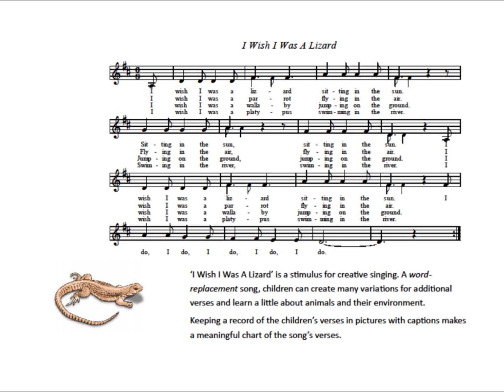I wish I was a Lizard - Catherine Le Brun Catch the STARS be on STARStv.com.au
I wish I was a Lizard - Catherine Le Brun